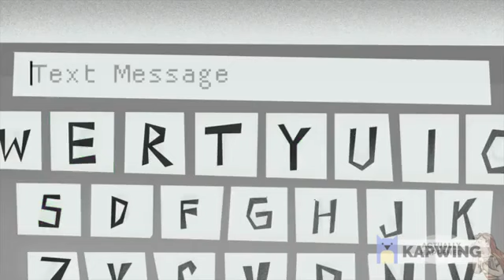I Had Four Guys Fighting Over My Heart. So Satisfying! ACTUALLY HAPPENED REVERSED VIDEO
ACTUALLY HAPPENED REUPLOAD I Am Adopting My Dads Illegitimate Son ACTUALLY HAPPENED Animated Story My Cousin Tried to Steal My Life ACTUALLY HAPPENED VIDEO My Brother Sucked Money From Us.